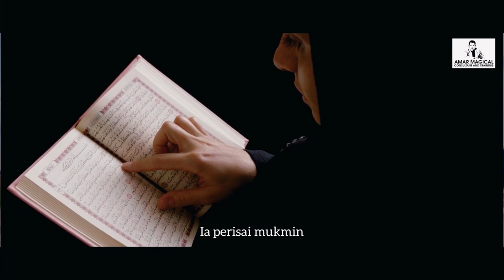AMAR - Pesanan Imam Syafie (Video klip)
Lagu ini berasal daripada nasihat-nasihat Imam Syafie.

Semoga kita semua mendapat manfaat daripada nasihat-nasihat di dalam lagu ini. Selamat mendengar.